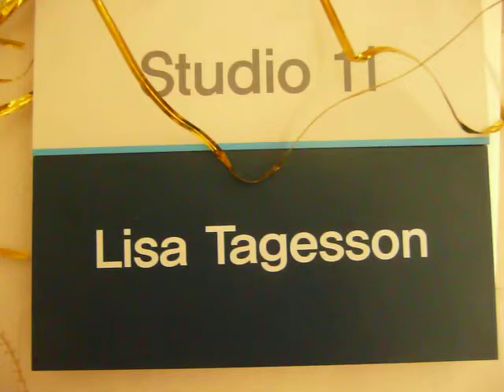Open studio - Lisa's studio